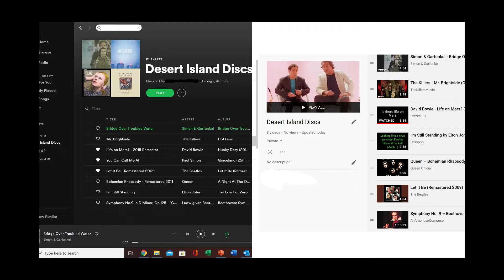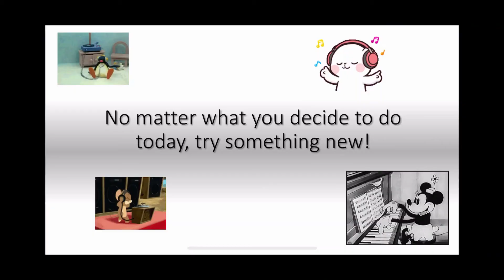Wellbeing Wednesday - Junior Cycle Music Challenge